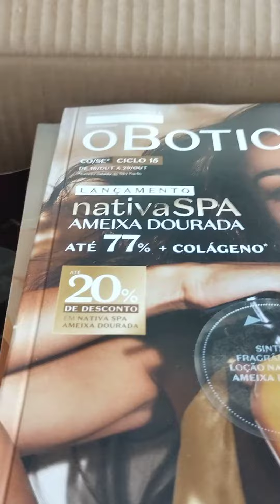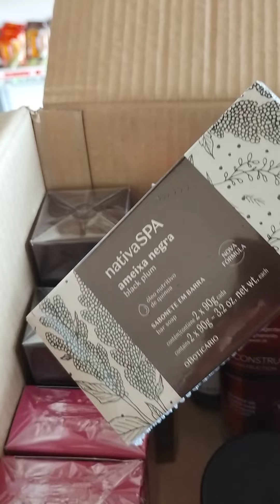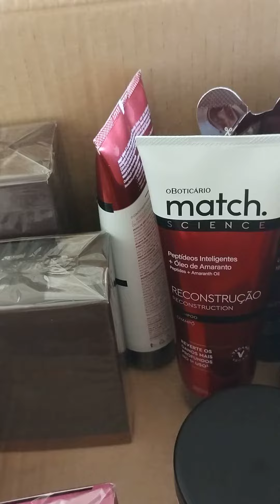Abertura de Caixa O Boticário ciclo 15/2023🤩